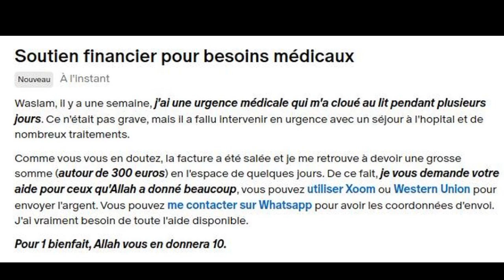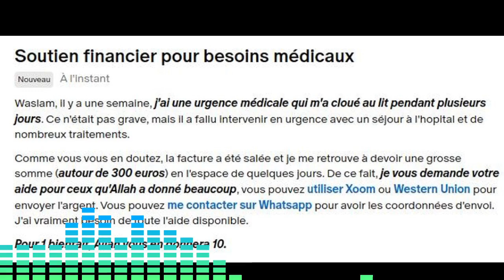Rêver de joie excessive, quelle interprétation islamique ?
Qu'est-ce que la joie excessive ou l'extase signifie dans les rêves en Islam ?

Ou vous pouvez faire un don ponctuel de 20 euros qui couvre 3 mois d'interprétation, paiement par Xoom (PayPal) ou Western union.

Si vous choisissez Western union ou Xoom, contactez-moi pour avoir les coordonnées d'envoi. Vous pouvez me contacter sur Whatsapp ou via ma page Facebook ci-dessous :